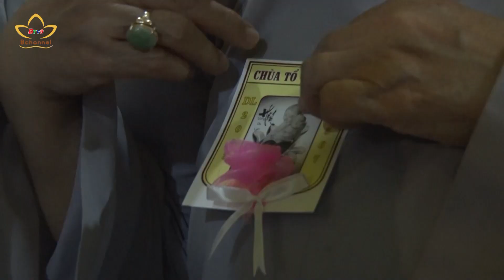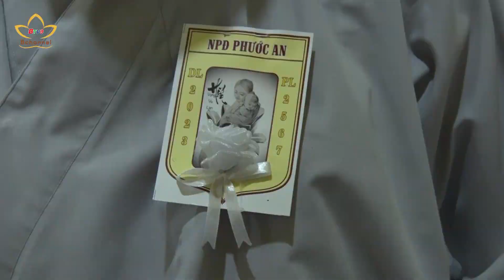Lắng đọng đoá hoa dâng cha mẹ | Bchannel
Nhân Mùa Vu Lan Báo hiếu, nhiều tự viện trên địa bàn tỉnh Thừa thiên Huế tổ chức nhiều sinh hoạt ý nghĩa, nghĩa thu hút đông đảo phật tử tham gia, tiếp nối truyền thống hiếu hạnh tốt đẹp của dân tộc.